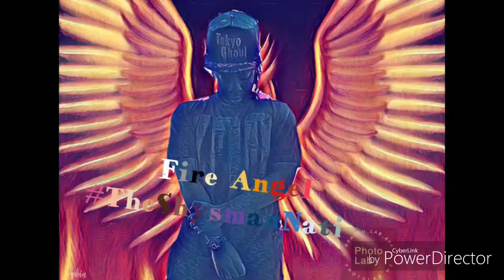Fight of the Century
2 best pals, training partners, and best friends. All went on different paths in life and once they met again, this time... it's a fight to the death and whoever wins is the strongest. This is a rough draft of the full video, so make sure to stay toon for next week for this epic fight between good friends